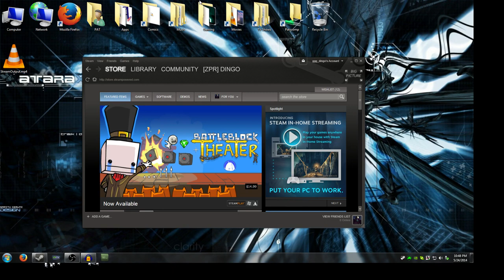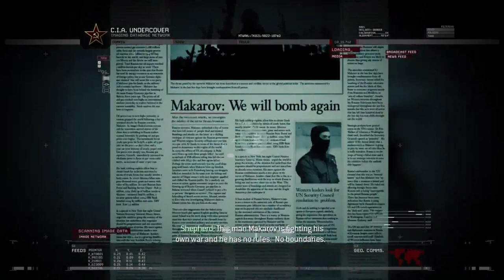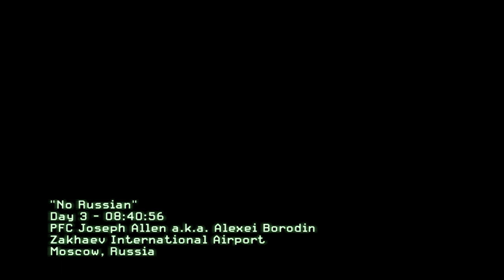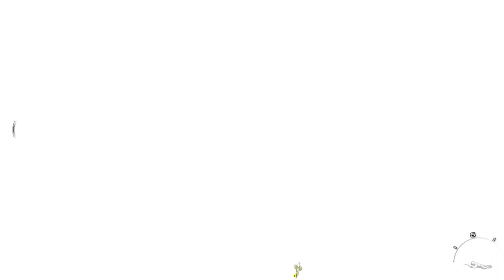Basement Quality - Call of Duty: Modern Warfare 2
So something happened with the capture here ruining the framerate making this kind of unwatchable.  Here it is anyway though.

Nathan and Pat get 720 no-scoped.

The US Army defends the shit out of the Burger Town while Russians converge on the White House.